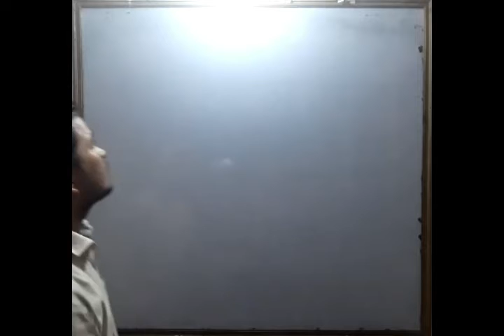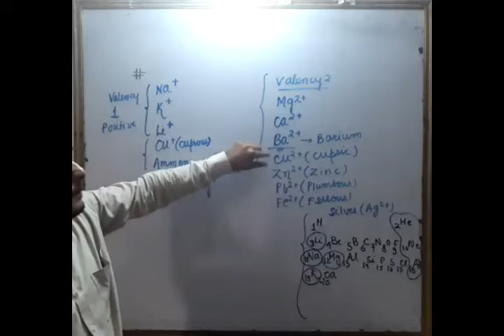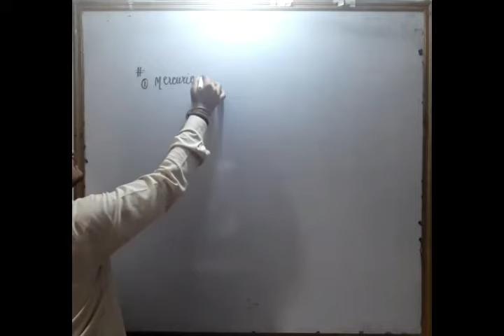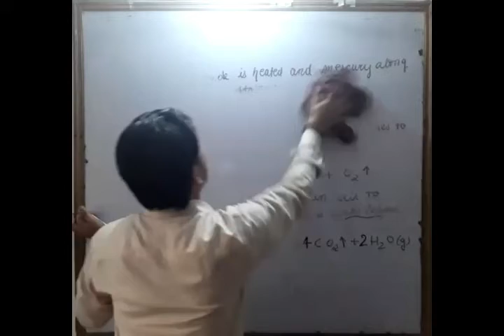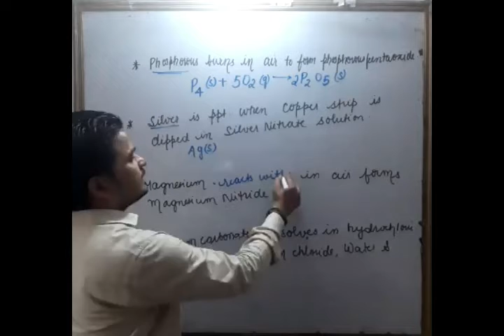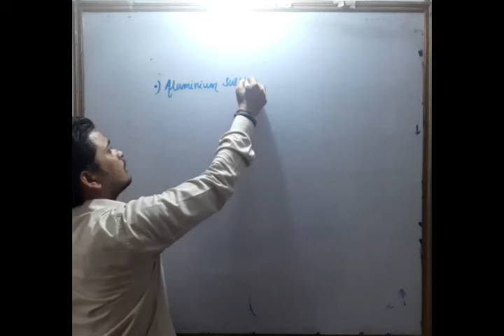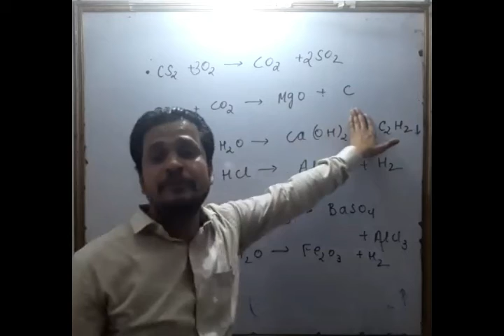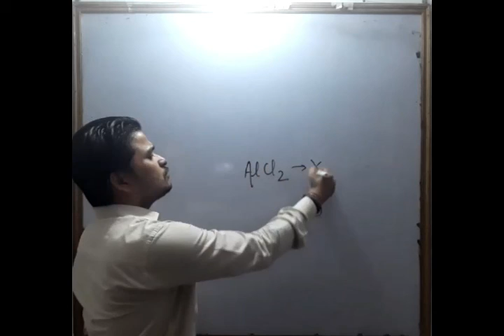10th cbse CHEMISTRY CHEMICAL REACTIONS AND EQUATIONS PART 3 BY MANJIT SIR ON 16TH APRIL 2020